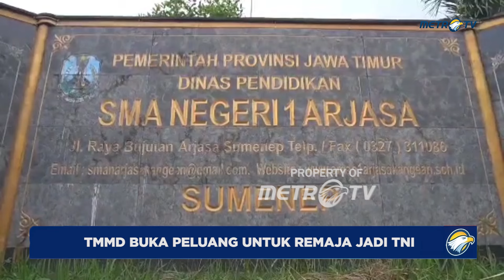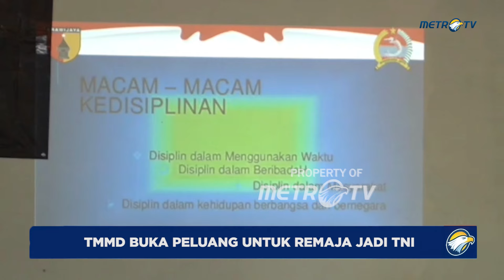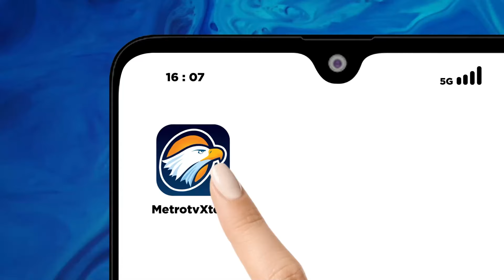TMMD Wawasan Kebangsaan Buka Peluang Ratusan Siswa dan Remaja Kepulauan Jadi TNI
MetroTV,
Pelaksanaan TMMD ke 121 Sumenep di pulau Kangean Madura Jawa Timur dimanfaatkan betul oleh personel TNI, untuk meneguhkan kecintaan masyarakat pada tanah air indonesia. salah satunya dengan memberikan sosialisasi wawasan kebangsaan sekaligus membuka peluang agar generasi muda bisa menjadi prajurit TNI.